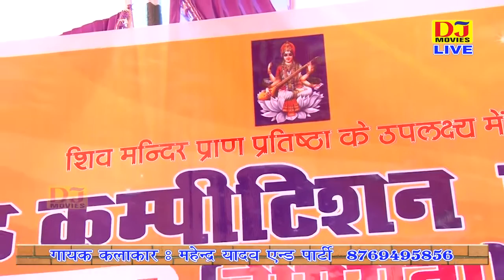New Bhajan 2017 भोला मोड़ तो बंधाना पड़ेगा ॥ Mahender Yadav & Party ॥ DJ Movies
DJ Movies Digital

Monika chaudhary latest hit dance, latest sapna stage dance, top haryanvi stage dance 2016 best sexy sapna haryanvi dancer dance
chhhamma tiwari, versha guliya shreya chaudhary,anjali raghav best hit song dance 2017, 2016, haryanvi latest stage dance, raju punjabi song, divya shah latest song, anamika baawa song,